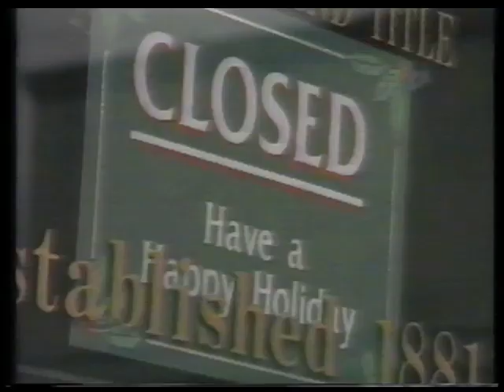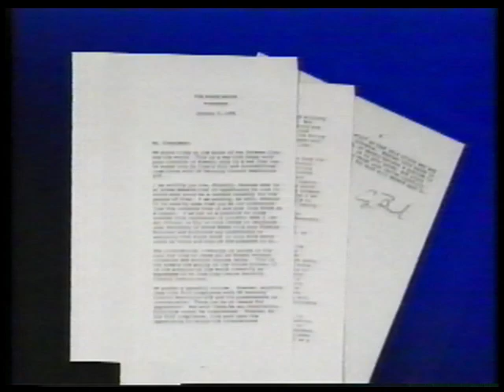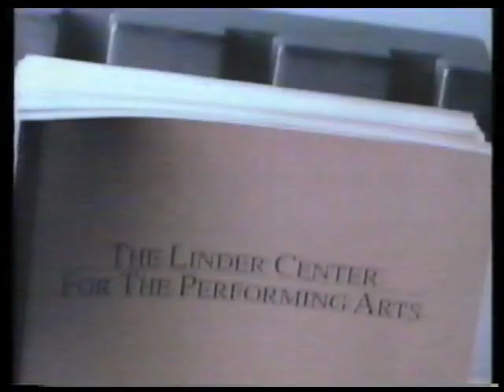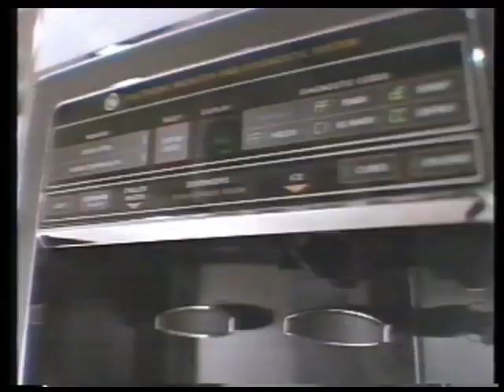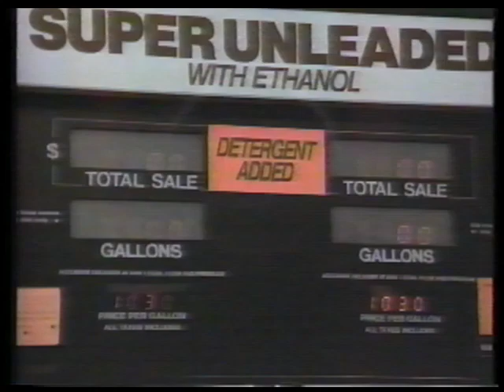1991 Persian Gulf War news coverage 7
This Week with David Brinkley

News and public affairs television programs broadcast between January 8 and 21, 1991. The runup to, and prosecution of the Persian Gulf War.